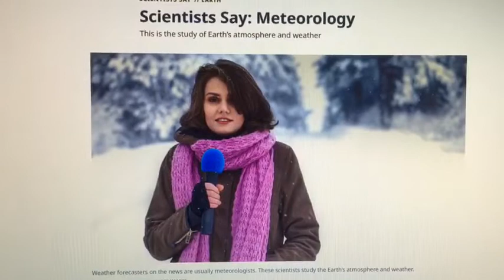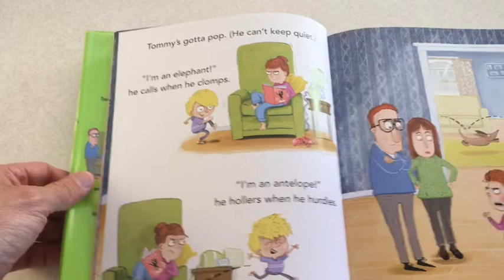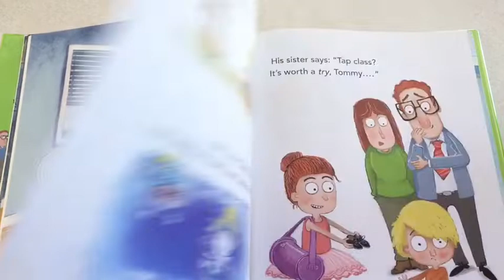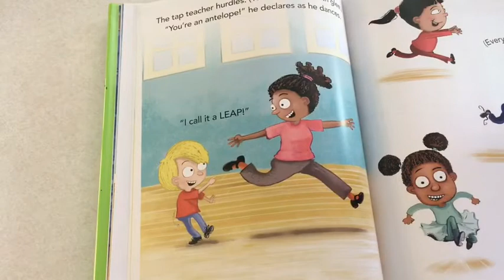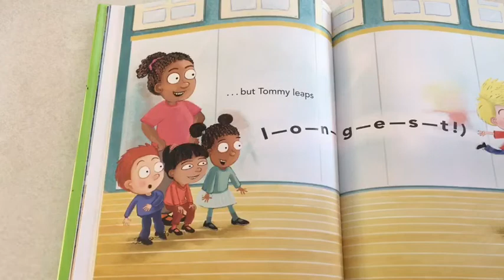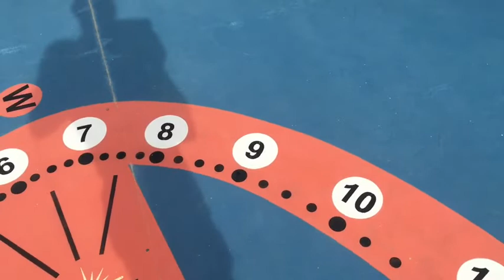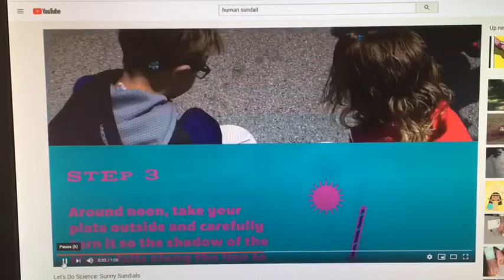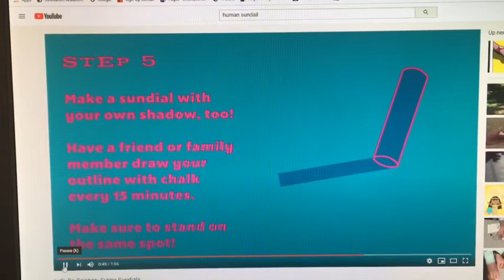Principal Science!!! Episode 17!!!